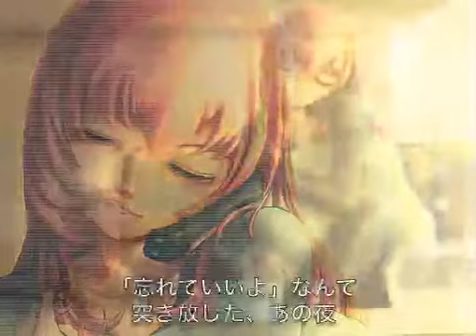Melancholic Milky Way